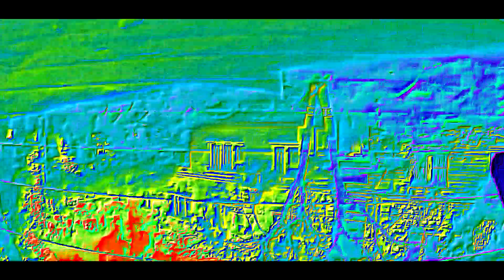THE CRAZINESS OF 8K